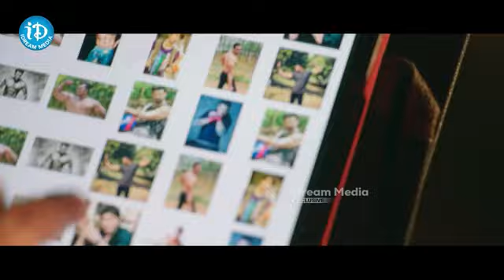Anukunnadi Okati Ayinadi Okati Movie Scene Dhanya Balakrishna | iDream Ananthapuram